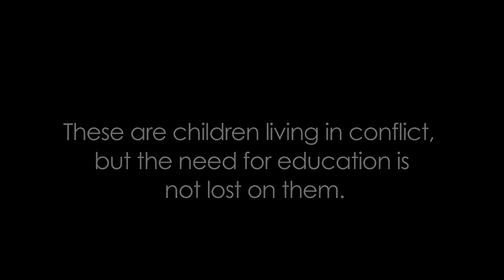Hear it from the Children - South Sudan children speak